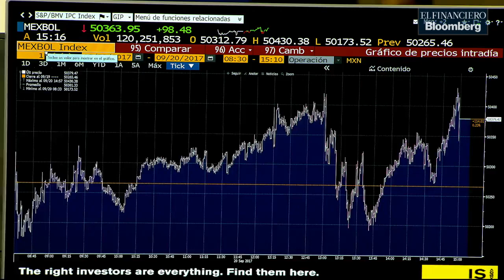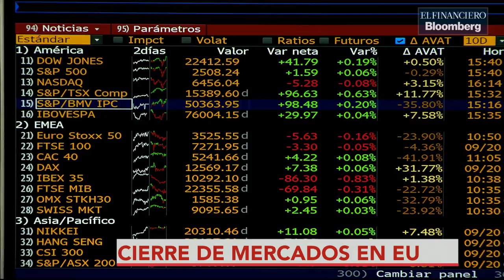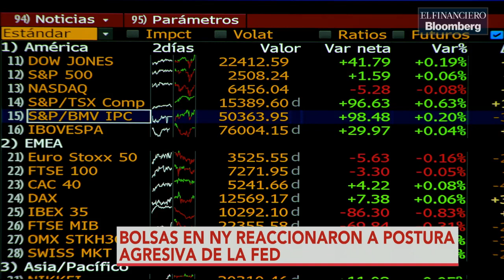Se registró alta volatilidad, pero los resultados en el mercado accionario fueron marginales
Abraham González con la reacción del mercado accionario en México tras el sismo.